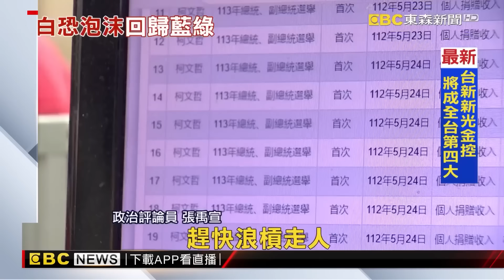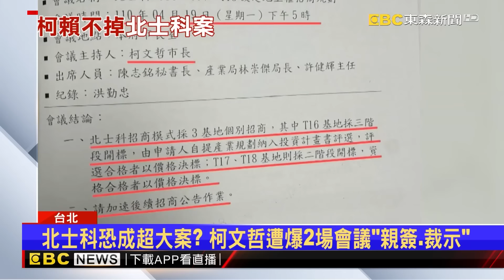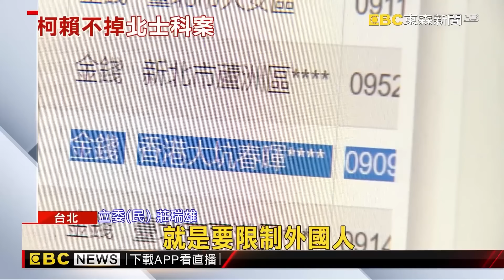柯政治獻金傳多筆來自對岸？！民眾黨：初看都有身分證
要黃珊珊辭立委? 柯文哲:等帳整理好一次澄清
"京華城絕對有問題" 郝龍斌:柯文哲責任一定有
民眾黨錢給自家人賺 柯文哲用親信取代難搞財務長！